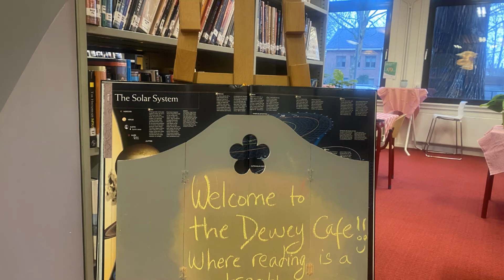Dewey Cafe in the Library | February 2021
Grade 4 students at AIS participate in the Dewey Cafe game in the library. The Dewey Cafe quenches students’ thirst for knowledge while simultaneously allowing them to use the library and research skills they learned in library classes.